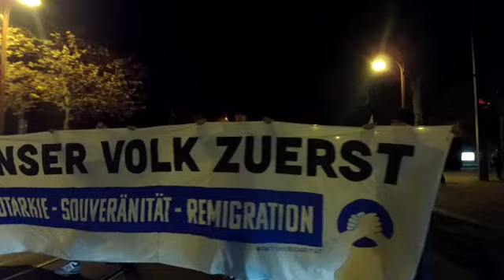Demozug Erfurt 12.11.2022 Motto " DEUTSCHLAND ZUERST!"